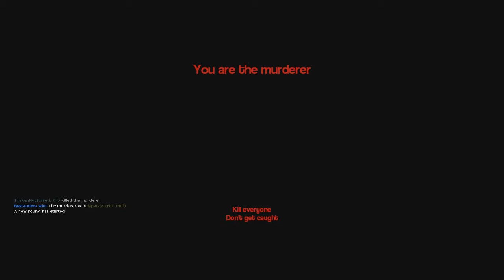TELL ME A SECRET... | Murder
Murder is a game mode played on Garry's Mod. Fairly similar to TTT in that no one knows who the murderer is! The murderer is armed with a knife and everyone else is innocent, however, one of the innocents has a gun! You need to figure out who the murderer is and protect the innocent with the gun before the murderer kills you all!

Then search for murder on the steam workshop.

I'd never be able to do this kind of music myself, so go check him out